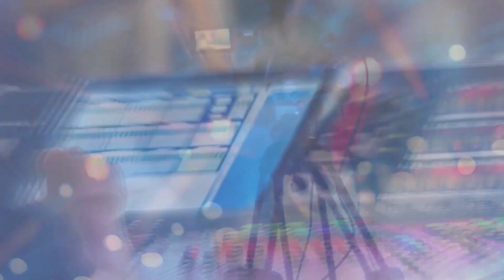PAPO CERTO - 16/05/2024 | Como funciona a declaração de óbito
O Papo Certo de hoje é sobre Como funciona a declaração de óbito, com Carolina Maluf, tanatopraxista e perita judicial. Apresentação de Amanda de Oliveira.